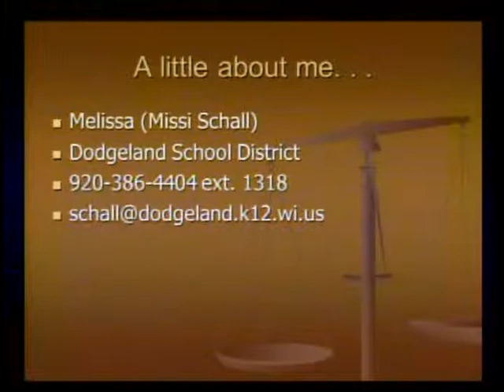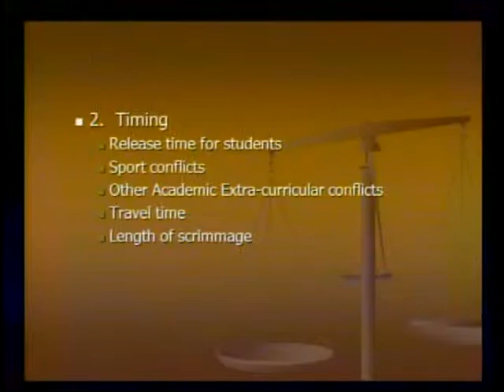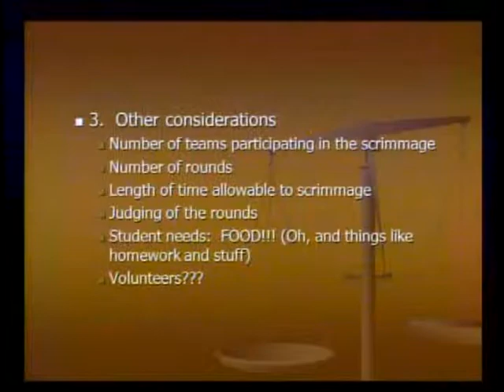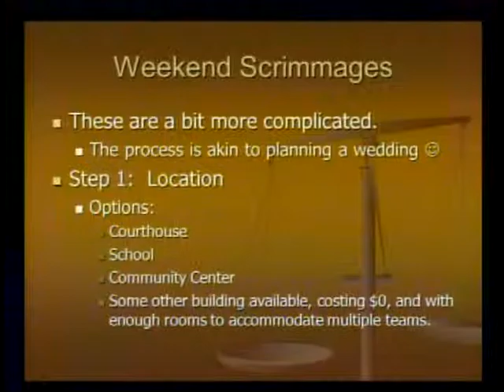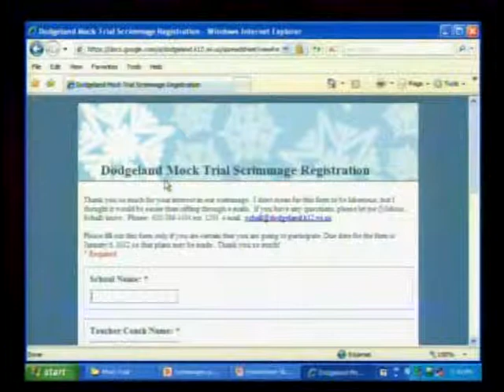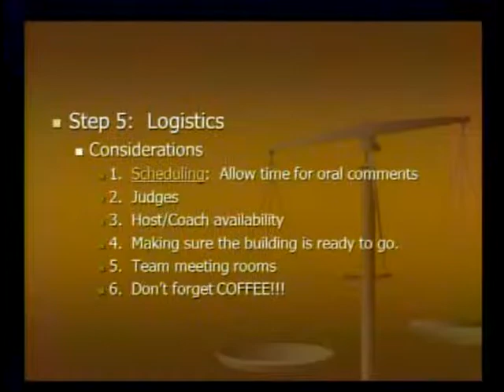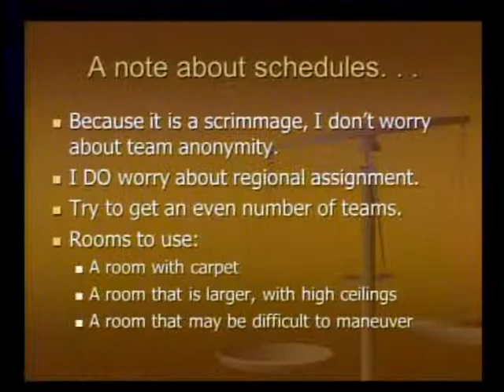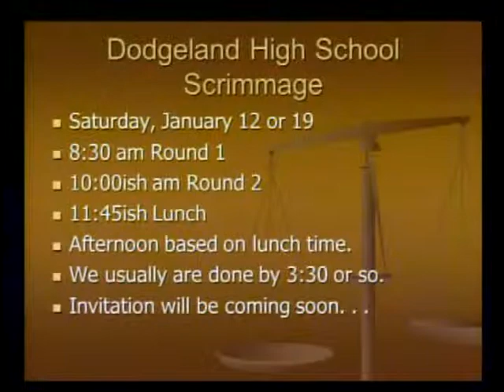Mock Trial Coaches Conference 2012 - Segment 3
Scrimmages: How to Organize Them and How to Get the Most Out of Them
by Melissa Schall